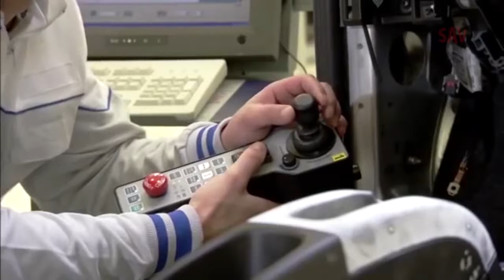Fiat Panda Production (Pomigliano d'Arco, Italy) FIAT Factory, Panda Assembly Line, Fiat Plant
Fiat Panda Production (Pomigliano d'Arco, Italy) Car Factory, Assembly Plant
Fiat presented the third generation of the Panda at the 2011 Frankfurt Motor Show in September 2011. The new architecture is based on the Fiat Mini platform. The production began in the renewed Pomigliano d'Arco Plant in the last quarter of 2011.

The older model stayed in production and was sold as Panda Classic, remaining popular thanks to its lower pricing (about 27%). The decision to manufacture the car in Italy, instead of manufacturing it with the cheaper workforce in Tychy, Poland, was taken because of the agreement between Italian Prime Minister Mario Monti and Fiat directors not to close down any of Fiat's plants in Italy.

Models
Panda Natural Power
The Natural Power is the CNG/petrol bi-fuel version of the Panda. Unlike the previous generation - which adopted a 70 PS 1.4 FIRE inline four - it is powered by the turbocharged, 0.9 liter, two-cylinder TwinAir engine. The system is developed in-house and factory installed.[32] CNG is stored in two - one 22 L and one 50 L - gas cylinders: the former housed longitudinally in the transmission tunnel, the latter transversally behind the rear axle. The boot's volume remains unvaried, thanks to the cylinders being both located under the floorpan; on the other hand this requires a 40 mm taller ride height and a reworked, transversal silencer.

Total fuel capacity is 72 liters - or 12 kilograms - of CNG and 35 L of petrol - two liters less than the monofuel version's 37. At startup the engine runs on petrol, but switches to CNG immediately after; the car switches back to petrol only if it runs out of CNG or by driver input via a dedicated button on the dashboard.

Panda EasyPower
The EasyPower is the LPG/petrol bi-fuel version of the Panda; like the Natural Power it too is factory developed and manufactured. Its 1.2 FIRE inline four develops 69 PS.

Panda Trekking
Launched in late 2012, the Trekking is a two-wheel drive model offering the looks and features of the Panda 4x4. It is distinguished from the 4x4 by the absence of skid plate inserts on bumpers, no "4x4" inlay in the bodyside molding and alloy wheels painted silver instead of a darker grey. Available on this model are the 0.9 TwinAir turbocharged petrol, TwinAir Natural Power turbocharged petrol/methane and PS 1.3 Multijet II turbodiesel. Despite being front wheel drive only, the Trekking still offers some offroad capability thanks to the standard M+S tires and "Traction +" ESC-based electronically simulated front locking differential
Panda 4x4
The third generation all wheel drive Panda was introduced at the 2012 Paris Motor Show.[33] The engine lineup includes the TwinAir turbocharged petrol engine and Multijet II turbodiesel. The TwinAir engine is linked to a six-speed transmission with a short ratio first gear and the Diesel is linked to a 5-speed transmission.[34]

The Panda 4x4 receives model specific bumpers with extra cladding, body side moldings, plastic wheelarch extensions and 175/65 M+S tires on 15" dark grey alloy wheels. The full-time all wheel drive system is composed by two open differentials front and rear and a rear-mounted electronically controlled coupling, which sends torque to the two axles in proportion depending on road conditions.[35] At the rear there's a specially developed torsion beam semi-independent suspension, a change from the previous generation's trailing arms. An electronically simulated locking differential (termed ELD,Electronic Locking Differential) supplements the open-type differentials. The ELD works automatically by braking the wheel(s) where the ESC sensors detect excessive wheel slip, thus making the differentials more torque to the wheels in better traction conditions; this functionality is useful on low-grip surfaces, and is activated by the driver via a console switch.

Fiat Panda Cross
Panda Cross
Launched at the 2014 Geneva Motor Show, it's the range topping, offroad-styled Panda. Mechanically it's based on the Panda 4x4, offering the same choice of powertrains. As in the previous generation the Cross is recognizable by its wider 185/65 tyres on specific alloy wheels, new fascias with prominent skid plates and unique broken up head- and taillights arrangement. The new bumpers, together with an increased ground clearance, give the car better approach and departure angles.

Special editions
New Fiat Panda City Cross Toughest version of Fiat's Panda Panda City Cross It will be specced to appear a dead ringer for the 4x4 Panda Cross with the optional town Cross vogue Pack The new Fiat Panda City Cross is on sale within the GB currently, priced from £12,995